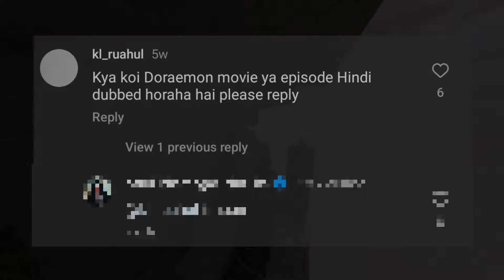Biggest Good News For Doraemon Fans, New Movie of Doraemon? | Anime Abhay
For You Inquiry

DoraemonNew Movie Released Date Confirm
Doraemon Movies in hindi
Doraemon New Movie
Doraemon New Movie on Sony yay
Anime Abhay
Drop Otaku
Doraemon

Credit:- Tv Asahi Corporation

Anime Abhay